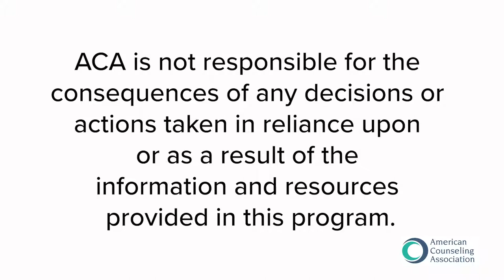Medicare: What to Expect From the 117th Congress (feat. Brian Banks) | The Voice of Counseling Ep.10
The Voice of Counseling - Episode 10
Medicare: What To Expect From the 117th Congress (feat. Brian Banks)

ACA's Chief Government Affairs & Public Policy Officer Brian Banks shares what counselors can expect from this year's congressional session and what actions they can take to stay involved.

THE VOICE OF COUNSELING
The Voice of Counseling is a Vodcast series for the professional counseling community that showcases essential issues relevant to advocacy, racial justice, and how counselors help to competently create equity in the lives of our clients, students, and the world.

Hosted by Dr. S. Kent Butler, the American Counseling Association's 70th president, each episode welcomes special guests to a conversation about all things counseling. We will have engaging dialogues about a counselors' professional work and identity, the business of counseling, and mental health care. Counseling students to seasoned practitioners with decades of experience will find something relevant to their work. Tune in, get set, and get ready to be inspired!